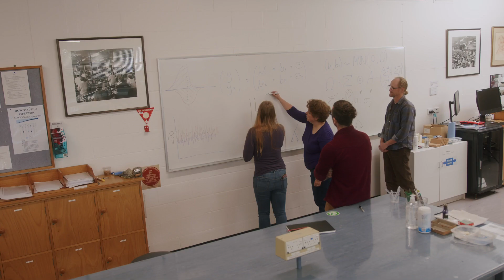An introduction to the ARC CoE for Plant Success in Nature and Agriculture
Global demand for plant production is at an all-time high. As the human population has increased there has been a steady decline in arable land despite a steady increase in average yield per land area.

The ARC CoE for Plant Success in Nature and Agriculture will make significant advances in the emerging fields of evolutionary systems biology (how plants work and evolve) and predictive analytics (mathematics) to deliver novel strategies for improving ecosystem management, crop resilience, and yield. Parallel advances in legal and social frameworks will modernise outdated precedents in these areas, enabling truly impactful research to be fully recognised, with greater scope for commercialisation and public uptake.